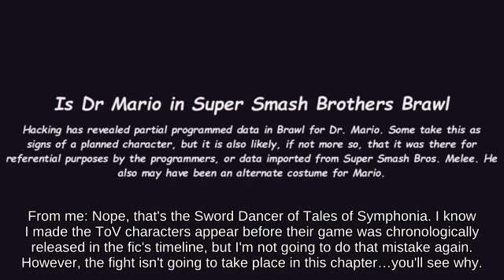Spike Luigi holding Fire Bar attacks with Mr. Saturn || Switch